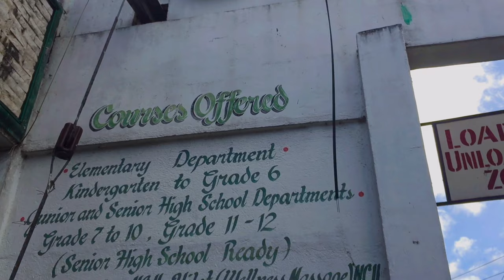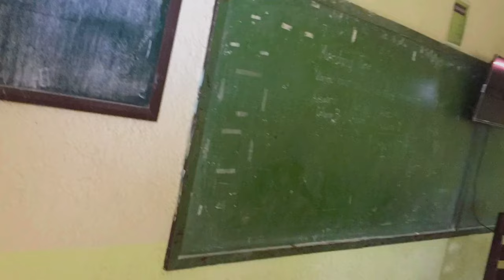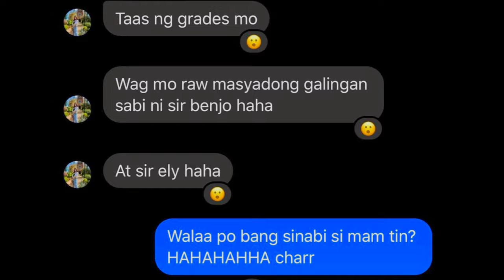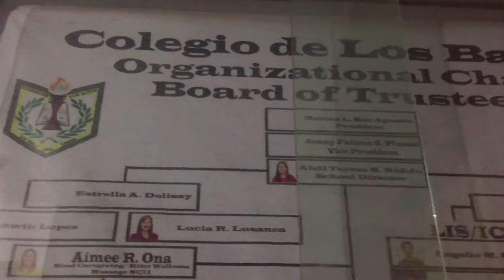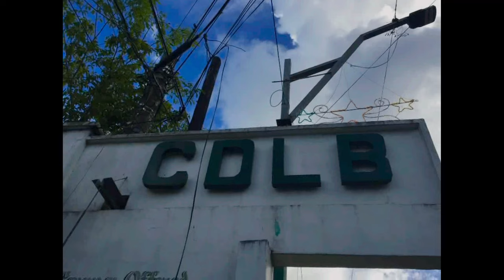Colegio De Los Baños|Promotional Vlog| Ae-ra